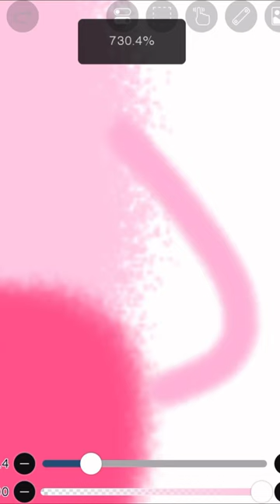Kirby! kirby fanart art viral shorts fyp recommendedforyou drawing artwork videogames